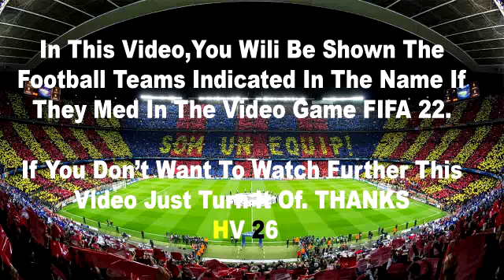FC Bayern München - Werder Bremen 6-1 | Highlights | Bundesliga 2022/23 | HATTRICK Serge Gnabry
Bayern Munich vs Werder Bremen Highlights & All Goals 4-1 2022

This is a video game of the football game PES Next-Gen. With fantastic graphics and realistic mod additions, making it the most real football simulation game.